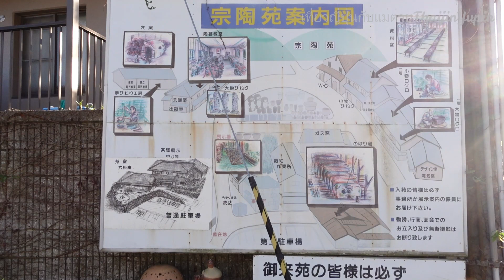เครื่องปั้นดินเผาในญี่ปุ่น มีแรคคูนใหญ่มาก タイ人信楽で狸に化けた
‹下に日本語もあります›
วันนี้แม่ต่ายพาเพื่อนๆมาเที่ยวชมสถานที่ที่ปั้นเครื่องปั้นดินเผาในญี่ปุ่นที่ อ.โคกะ จ.ชิกะ ค่ะ ที่นี้มีเครื่องปั้นดินเผาหลากหลายชนิดมากมีแรคคูนเยอะมากเลยค่ะที่ญี่ปุ่นจะบูชา แรคคูน ช่วยในเรื่อง โชคลาภให้การค้าขายที่ดีมีแต่สิ่งที่ดีเข้ามาส่วนมากตามร้านขายของร้านค้าต่างๆในญี่ปุ่นจะบูชารูปปั้นแรคคูนมาไว้ที่ร้านเพื่อให้เป็นสิริมงคลกับร้านและเรียกลูกค้าค่ะตามความเชื่อถือที่สืบทอดกันมาค่ะ แม่ต่ายสวมหมวกคอสเพลย์ไปแต่แม่ต่ายไม่มีหมวกรูปแรคคูนมีแต่หมวกรูปหมีสวมหมวกหมีเดินผ่านเด็กๆ เด็กๆเรียกแม่ต่ายว่าหมีหมี555 แม่ต่ายลองไปปั้นเครื่องปั้นดินเผาครั้งแรกด้วยสนุกมากเลยค่ะเพื่อนๆปั้นเสร็จแล้วต้องใช้เวลาตากและเผาประมาณ3เดือนค่ะกว่าจะได้ เขาจะส่งมาให้ที่บ้านค่ะถ้าได้รับ เครื่องปั้นดินเผา ที่แม่ต่ายไปฝึกปั้นมาแล้วแม่ต่ายจะทำคลิปแบบละเอียดเกี่ยวกับการปั้นให้เพื่อนๆชมอีกรอบน่ะค่ะ ขอขอบพระคุณทุกๆกำลังใจที่มีให้กันและกันค่ะฝากกดไลฟ์ กดแชร์ กดติดตาม ให้แม่ต่ายด้วยน่ะค่ะ

私は日本在住のタイ人メータイです。今日は滋賀県甲賀市信楽町に行きました。町中に陶器屋さんがあって狸がいっぱい。今回は「たぬきコスプレ」です。でも衣装がなかったのでクマのかぶり物だけ。小さい子供たちに「クマ！」「クマ！」って言われてしまいました。
ろくろの陶芸体験もしました。初めての体験でとっても楽しかったです。焼き上がりが2月になるので、そのあとに詳しい「ろくろ体験」動画を作るつもりです。
そのあと窯元を見学しました。伝統的な登り窯を見学できて楽しかったです。

‹信楽情報›

ほっとする信楽　信楽町観光協会 | 信楽町観光協会 (e-shigaraki.org)
信楽陶苑　たぬき村　　甲賀市信楽町牧1293-2

のぼり窯 宗陶苑　信楽町長野1423-13
信楽焼の窯元　■しがらき焼　宗陶苑■（陶器の販売・陶芸教室も行っております） (shigarakiyaki.co.jp)

動画中のBGM・効果音は以下のサイトを利用させていただきました
〇「甘茶の音楽工房」（Music Atelier Amacha）